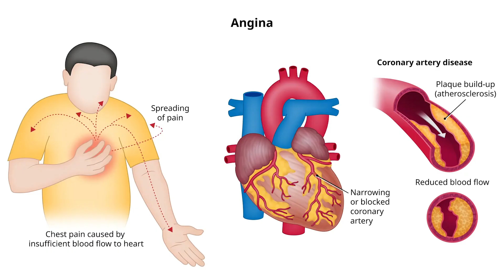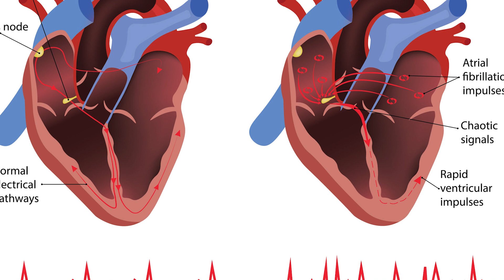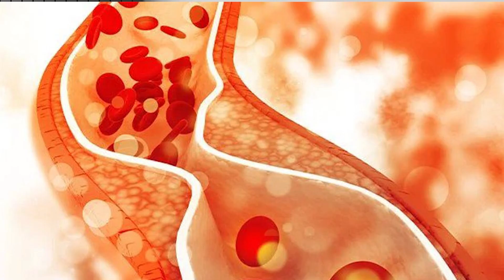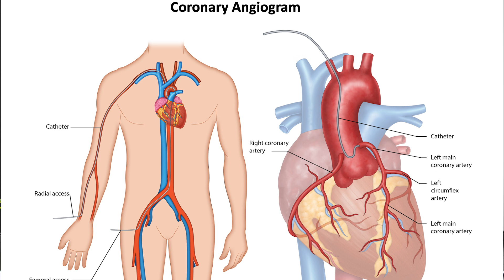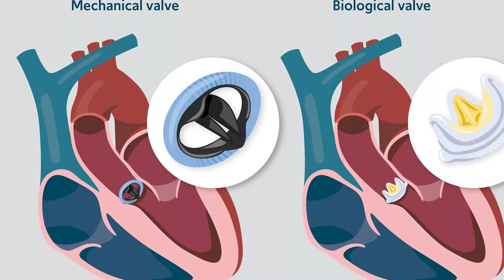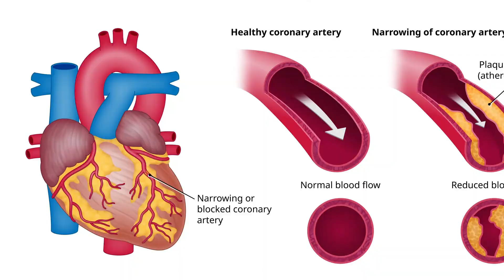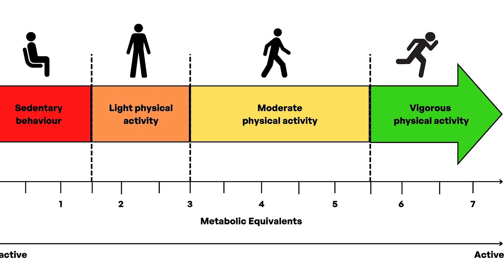TMT Test In Tamil | Treadmill ECG பரிசோதனை?அது ஏன் செய்யப்படுகிறது? - Cardiologist Dr Arunachalam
TMT (Treadmill ECG) பரிசோதனை என்றால் என்ன?, அது ஏன் செய்யப்படுகிறது? என்பவற்றை இருதய மருத்துவர் அருணாசலம் இந்த காணொளியில் தெளிவாக விளக்குகிறார். TMT பரிசோதனையின் மூலம் உடல் பயிற்சி அல்லது ஒற்றுமை நிலைபொருத்தி, இதயத்தின் செயல்பாடுகளை அறிய முடிகிறது. இதயத்தின் ரத்த ஓட்டம், நெஞ்சு வலி, இதய நோய் இருப்பதை உணர்வதற்கான பரிசோதனை முறையாக இது பயன்படுத்தப்படுகிறது. உடற்பயிற்சியின் போது இதயத்தை எப்படி செயல்படுத்தி சோதிக்கிறார்கள் என்பதைப் பற்றி முழுமையாக அறிந்து கொள்ள இந்த வீடியோவை காணுங்கள்.